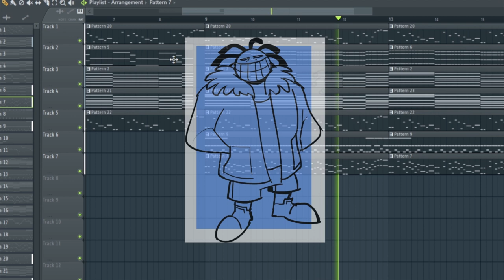DESTROYED ~ A Twinsomnia Boy "MEGALOVANIA"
This is unfinished btw, idk if i'll finish it.

Cya!